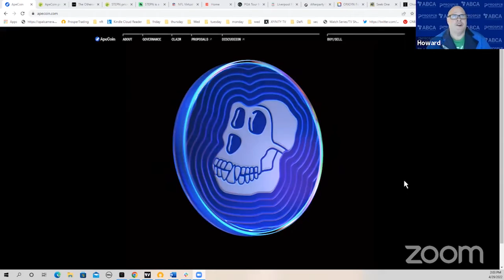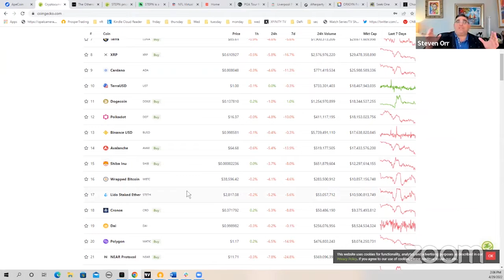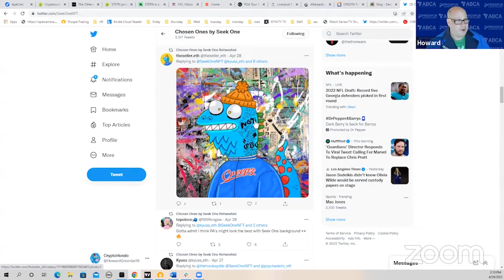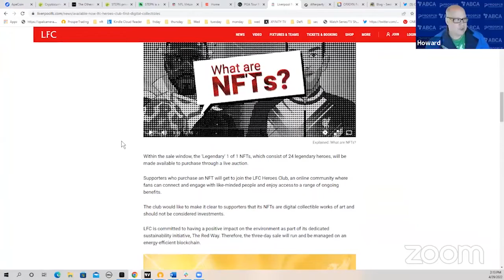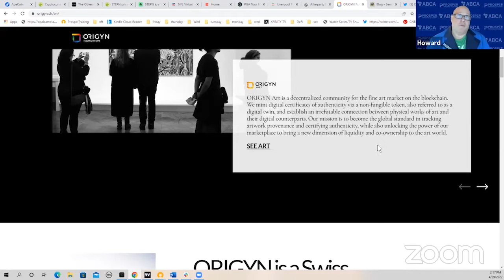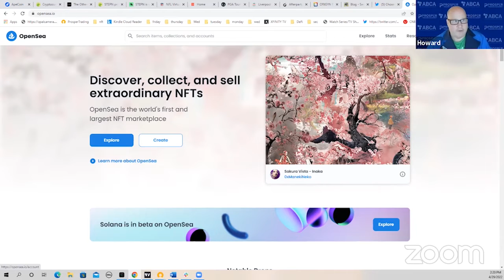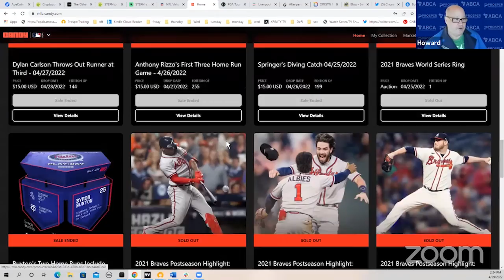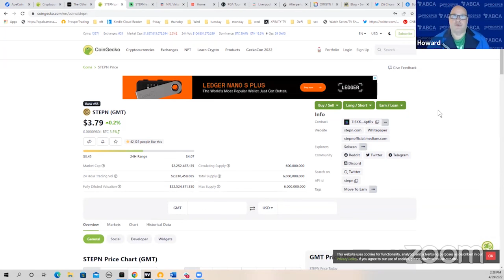Talking NFT's With Howard Greenberg of Prosper Trading Academy!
Howard Greenberg, President of the American Blockchain and Cryptocurrency Association and Cryptocurrency Educator at Prosper Trading Academy joined MNET Live today for a weekly roundup of all things NFT's!